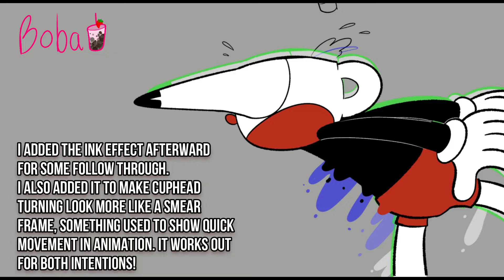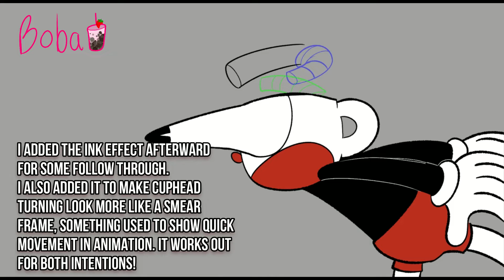Animation Practice - CUPHEAD (Overlapping Action)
The title says it all, I'm gonna be uploading more animation practice vids, but they will definitely be shorter lol

Music Used -
Cuphead Tutorial Theme
Name Entry 2 - Puyo Puyo Sun